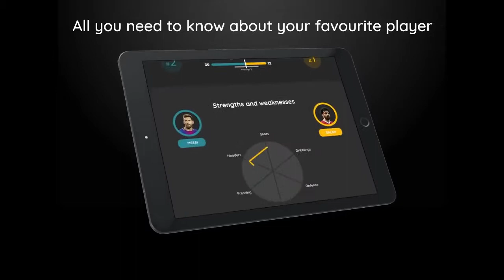Kalidou Koulibaly 2019 Crazy Defensive Skills HD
Who is the best defense player? to compare your favourite players!

Deus não nos abandona, nada é impossível.